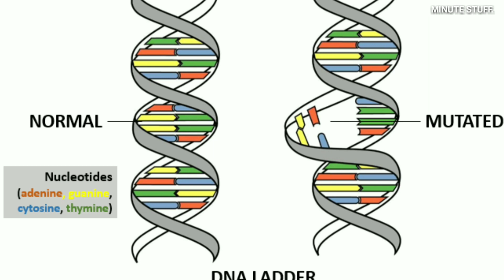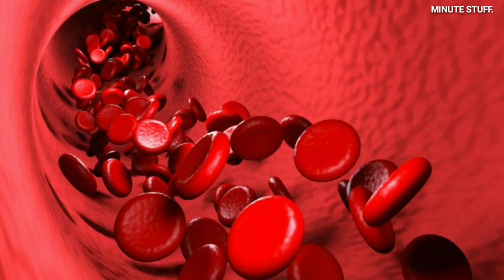మొక్కలకి క్యాన్సర్ వస్తుందా? | Do Plants Get Cancer | Minute Stuff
plants can develop cancers or tumors, in which plant cells are divided uncontrollably forming various hard lumps. The most common case is the disease caused by Agrobacterium tumefaciens, a bacterium that inserts part of its DNA in the plant’s genome.